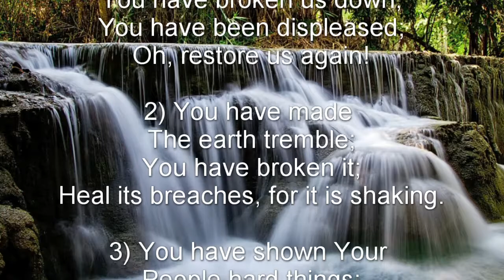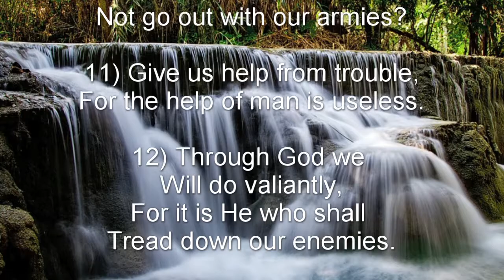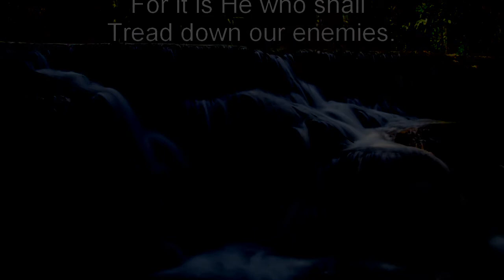Psalm 60 (NKJV) - Urgent Prayer for the Restored Favor of God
Urgent Prayer for the Restored Favor of God

To the Chief Musician. Set to “Lily of the Testimony.” A Michtam of David. For teaching. When he fought against Mesopotamia and Syria of Zobah, and Joab returned and killed twelve thousand Edomites in the Valley of Salt.